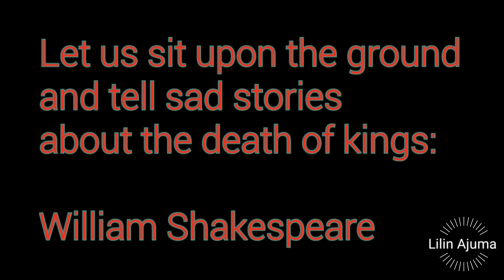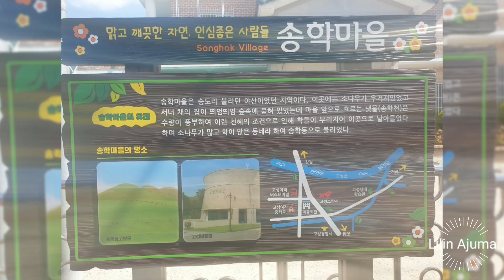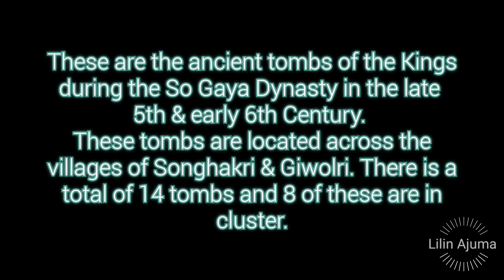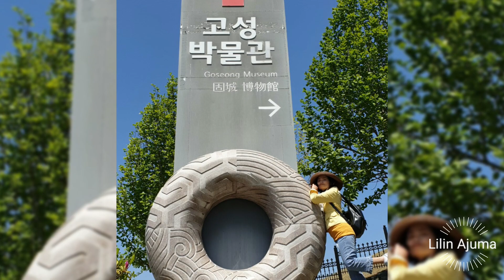Ancient tombs of kings during the So Gaya Kingdom.